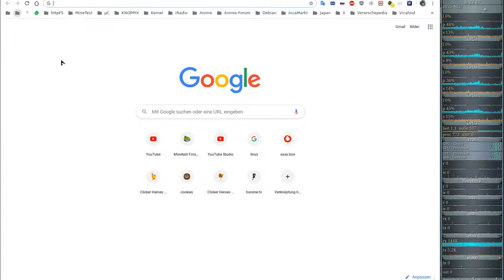Idle/Incremental/Clicker Game - Clicker Heroes - Ver 1e12 #20